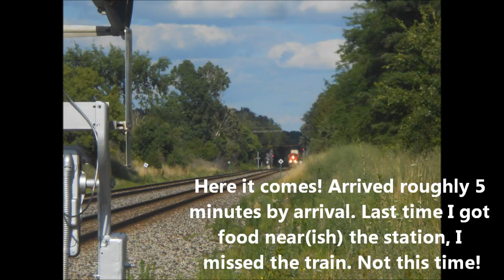7.8.17 Train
A train in East Lansing, Michigan